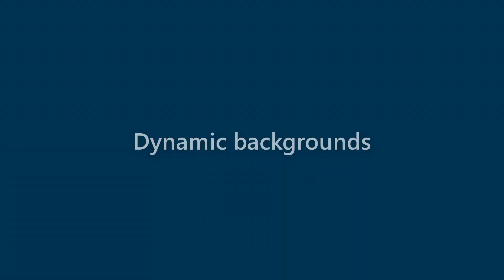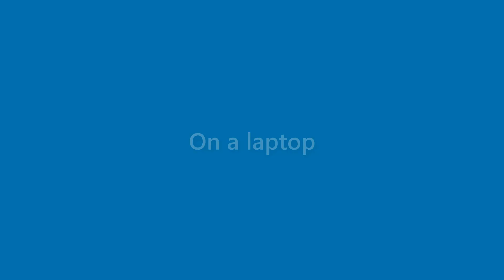Kerry Figueroa - appearance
Name Look - Kerry Figueroa - appearance. In this video we present "Kerry Figueroa" name look and feel in various scenarios.
This video will cover:
How does "Kerry Figueroa" look as a personal letterhead?
How does "Kerry Figueroa" look on a business card?
How does "Kerry Figueroa" look on a computer/laptop screen?
How does "Kerry Figueroa" look with different background colors?
How does "Kerry Figueroa" look with various fonts?